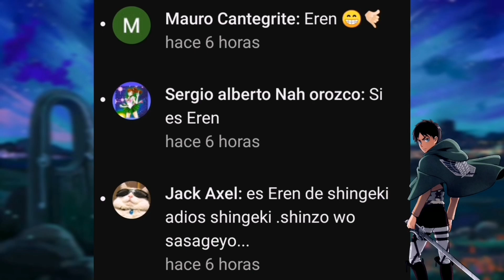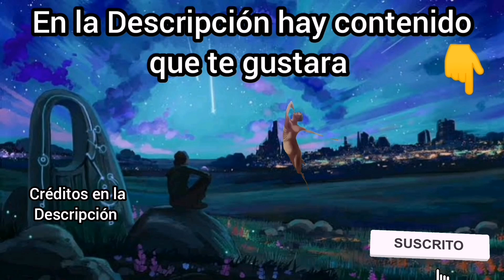Noticias buenas y malas para Netflix y Crunchyroll 🤯 Nuevo final para Shingeki no kyojin 🔥 Disney...